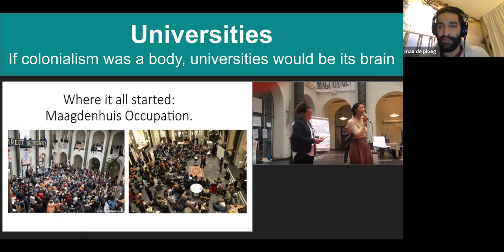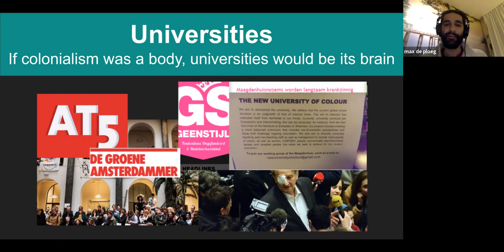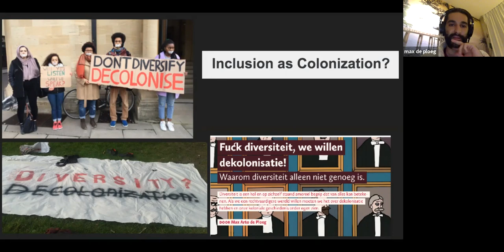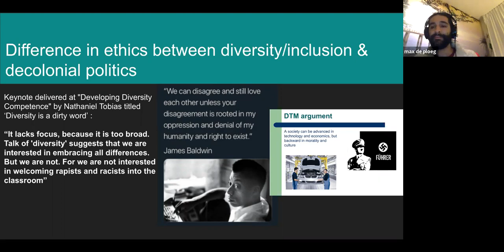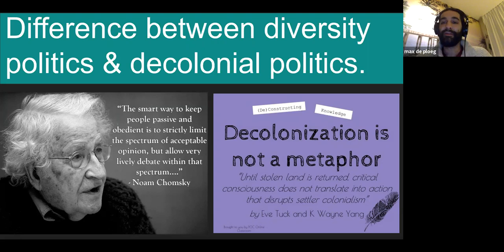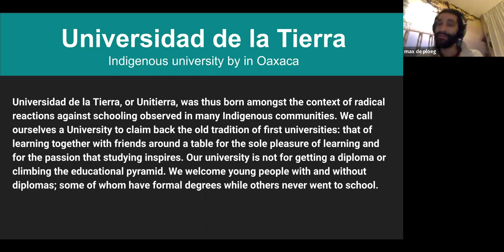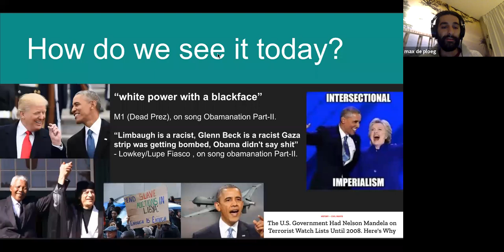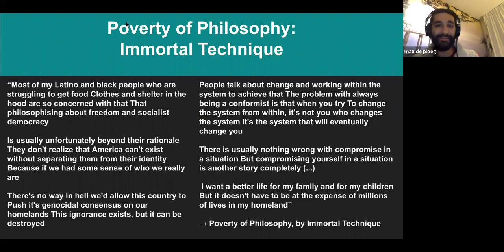Student Movements and protests at universities and struggle for decolonial narratives (2/2)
Student Movements  and protests at universities and struggle for decolonial narratives

Themes/subjects:
1. Diverse knowledge systems, eurocentrism and epistemicide.
2.  Movements and protest for decolonization of universities.
3. Tensions between diversity/ inclusion and decolonization

Note: This lecture is part of a lecture series developed by Max de Ploeg in relation to the Course Translating Race a Comprative Approach at IES-Abroad. This was the second half of the class semester in period april-june 2020. Some of the slides were borrowed from teacher and researcher Alison Fischer who developed the course. Below you can find recommended readings and video's for this lecture. Link to lecture series

Lecture's include:
1. From Colonialism to Neocolonialism part 1 & 2
2. Eurocentric notions of race and genocide & the case for reperations.
3. Student Movements and protest at Universities and Struggle for decolonial narratives. Part 1 & 2
4. Islamofobia & Imperialism
5. Eu's Border Imperialism & colonial origines of unequal citizenship.

Extra, Interviews:
- Interview with Chris de Ploeg surrounding Dutch commemoration of Second World War
- Interview With Wim Manuhutu about Moluccan colonial history.
- Interview with Annebregt Dijkman about dutch anti-radicalisation policy.

Suggested readings:
- Max & Chris de Ploeg "No democratization without decolonization" testimonies from student movement in Amsterdam.
- "Resisting Inclusion: decolonial relations between peoples of afrikan descent and original peoples" 5 pages, read here
- Eve Tuck & K. Wayne Yang "Decolonization is not a metaphor" (40 pages, you do not need to read article in detail, make sure to understand the overal argument).
- Ramon Grosfoguel: The Structure of Knowledge in Westernized Universities: Epistemic Racism/Sexism and the Four Genocides/Epistemicides of the Long 16th Century, (17 pages)

Required Videos Watching (21 mins total):
- Angela Davis on Diversity in 2008, see here.  2 mins
- You can not decolonize colonialism by Nemequene Tundama speaking at Sussex University, see here.  6 mins
- Listen to song Obamanation part II by Lowkey Ft  Lupe Fiasco, M1 & Black the Ripper, see here.  5 mins
- Rhodes must fall speech about symbolism, asking quesiton "who are the keepers of our memory", video is a recording of the speech given by UCT SRC president, Ramabina Mahapa, speaking to the endemic inequality at the University of Cape Town. See here.  8 mins

Extra/ tips:
- Documentary about S.F. student Strike in US, Third World Liberation Front
- Book: Decolonizing knowledge by lindsay tuhiwai smith. Reflections on how to do decolonial research.
- Book: Patrice Malidoma Somer, healing wisdom of Africa,  to get impression of non-modern/ kolonial knowledge & spirituals systems.
- John Newsinger, "Why Rhodes must Fall" 8 pages
- Diversity is a dirty word by  Nathaniel Adam Tobias, 9 pages